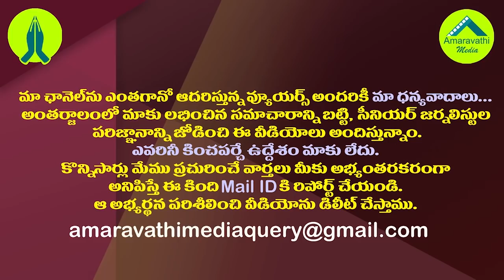తిరుపతి మేయర్ ఛాన్స్ ఆ వైసీపీ మహిళా నేతకేనా?| This YCP Leader Is Likely To Get Tirupati Mayor Post